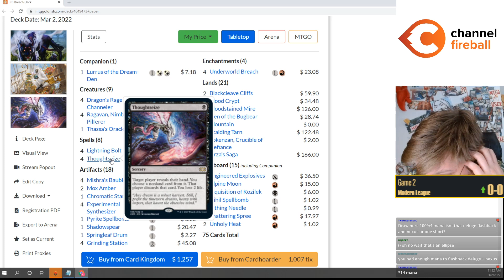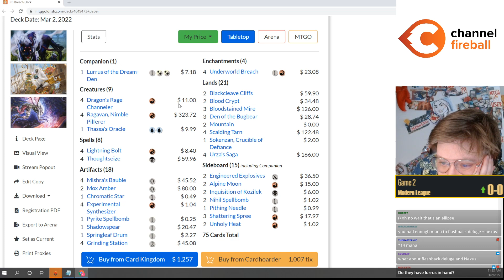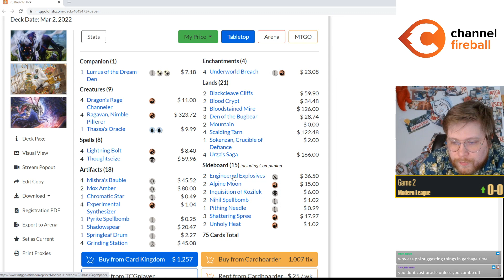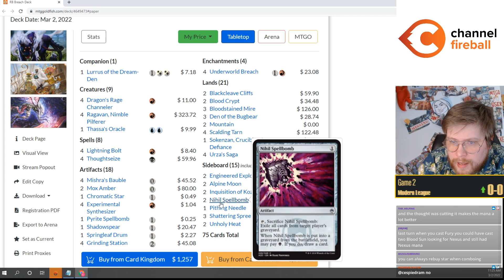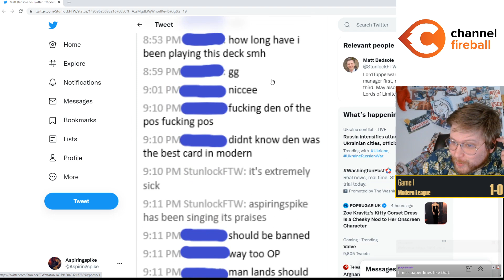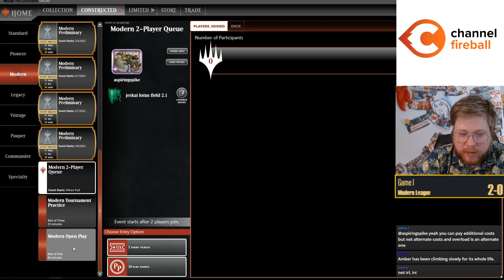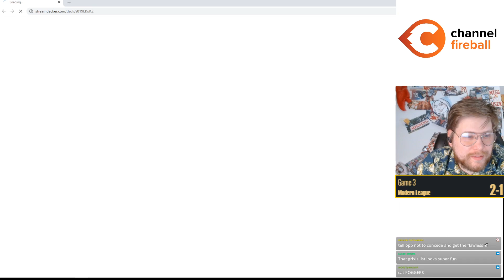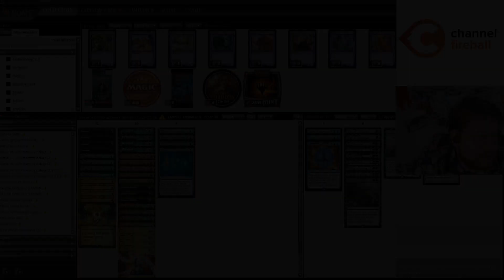March IS NOT a Meme | Jeskai Lotus Field 2.2 | NEO Modern | MTGO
Match Timestamps:
00:00 Round 1
21:56 Round 2
42:34 Round 3
57:48 Round 4
1:23:24 Round 5

Decklist: 4 Blood Sun
2 Chalice of the Void
4 Cryptic Command
4 Flagstones of Trokair
4 Fury
1 Hallowed Fountain
1 Island
4 Lotus Field
4 March of Otherworldly Light
4 Memory Deluge
1 Otawara, Soaring City
1 Plains
4 Prismatic Ending
2 Raugrin Triome
1 Sacred Foundry
2 Seachrome Coast
4 Solitude
3 Spirebluff Canal
2 Steam Vents
4 Teferi, Hero of Dominaria
4 Valakut Awakening/Valakut Stoneforge

Sideboard:
4 Force of Negation
1 Kaheera, the Orphanguard
1 Nexus of Fate
3 Rest in Peace
4 Wear/Tear